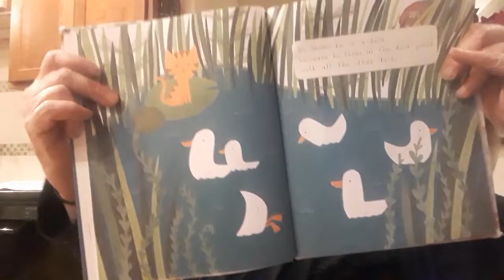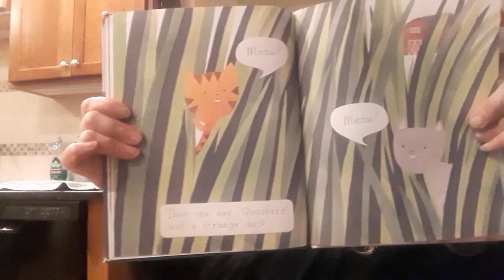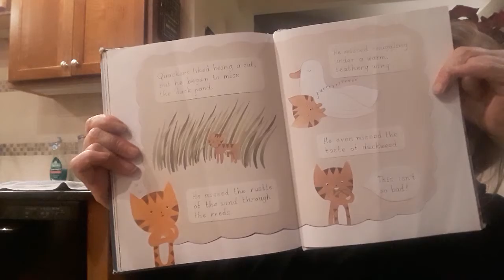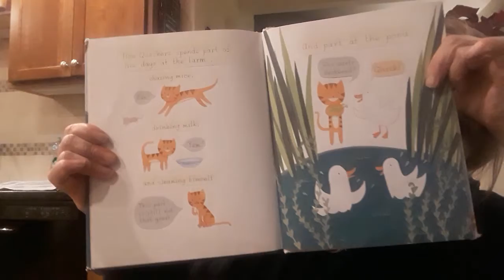Quackers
Quackery lived at the Duck pond in the park.  He wasnt fond of the dicks dieter getting wet but loved the affection the ducks gave him.  it wasn't until he me another cat that he realized that he was a cat not a duck after all.  He couldnt be either a cat or a Duck full time so he split his time up to live both lifestyles.